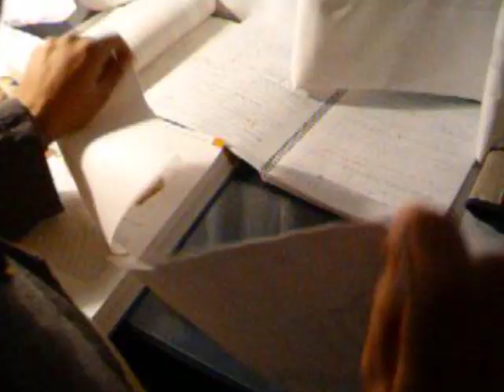La Lluvia - María Villalón (Los tejados donde fuimos más que amigos) Video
Hecho por mi. ¡Vivan los días de lluvia!
Grabado en Granada y en Adra (Almería)
Por favor, comenten sobre lo que opinen, da igual que sea bueno o malo, es para mejorar. GRACIAS ^^